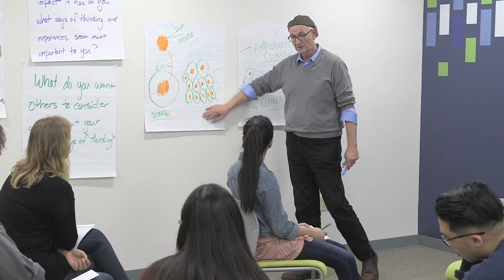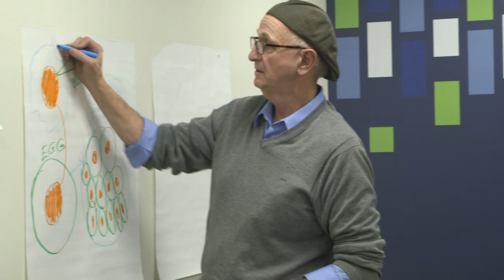What is the Dialogic Classroom?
Essential Partners fosters healthier dialogue around divisive issues, especially those driven by differences of values, views, and identities. Our new pedagogical innovation, The Dialogic Classroom, fosters more robust class conversations, opens students up to different views, and improves learning outcomes. Find out more at whatisessential.org